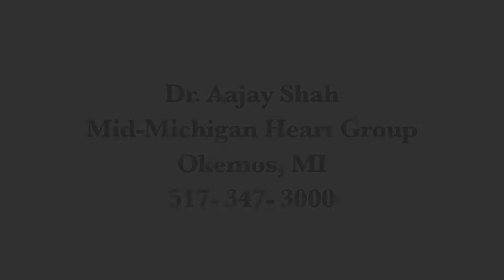Hart Family Lansing Mr. Larner Update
Mr. Larner gives us an update on his progress. He's lost weight!